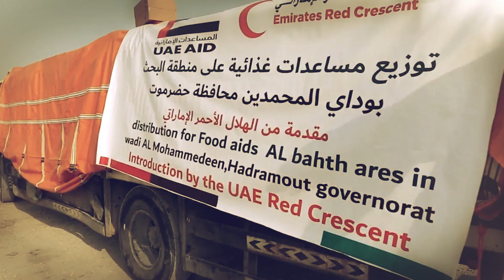Promo: UAE's support in Yemen/ Director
Project: Promo about UAE's support in Yemen
Role: Director